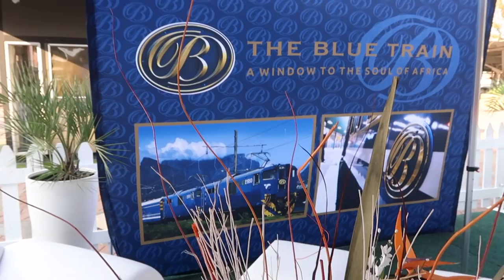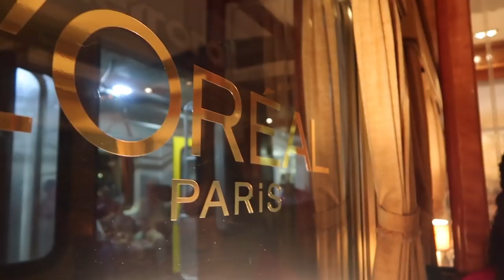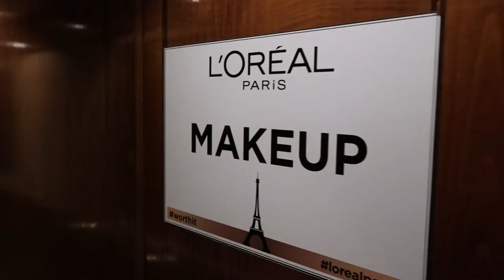MOVIES + LORÉAL BLUE TRAIN TRIP | Jessica van Heerden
A two day vlog bringing you along the movie premiere of Down a Dark hall, really liked the movie and just had such an amazing evening... thennnn the next day L’Oréal invited me to celebrate youreworthit on The Blue Train and OMG what an experience and something I will never ever forget so how could I not vlog a little bit of the evening for you all and also so I can experience it over and over again.

We all had so much fun I barely vlogged so I am sorry for the small amount of footage but we all genuinely had the best time, enjoying each others conversations and spending the entire day on The Blue Train, a luxury train experience I wouldnt want to experience with any other brand thank you L’Oréal ❤️

This video does not contain any paid content.

Thank you to Chanley Wong for the invite to watch Down a Dark Hall and to L’Oréal for inviting me on this incredible journey and for the lovely gifts, these are sometimes sent in consideration for a review but opinions are always my own.
Thank you for your support and without you none of this would be possible.

XO Jess